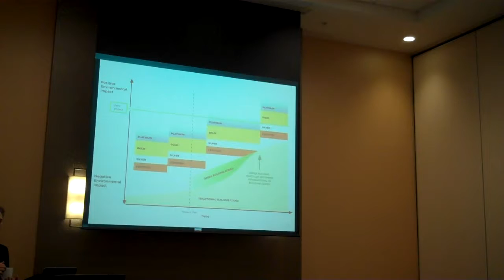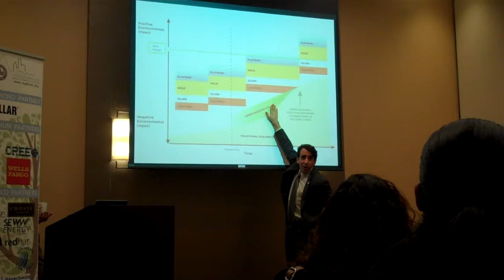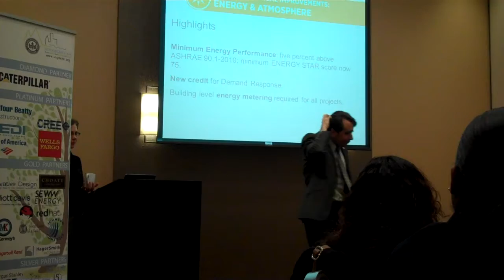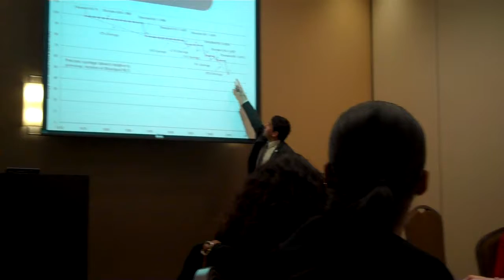Dr. Chris Pyke Video Part 1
Dr. Chris Pyke, VP for US Green Builders Council speaks about latest trends to USGBC-NC Triangle Chapter Breakfast meeting on 3/25/2014. Part 1 of  8